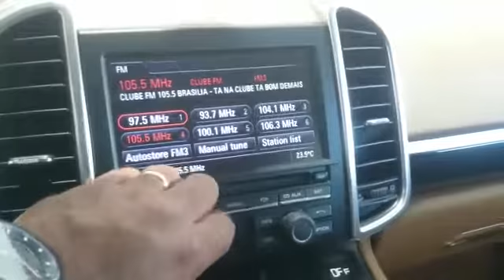CONSERTO MANUTENÇÃO SOM ORIGINAL, SENSOR DE RÉ PORSCHE CAYENNE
Fazemos manutenção em todos os carros da linha  premium,  AUDI, BMW, MERCEDES, LAND ROVER, JEEP, PORSCHE, FERRARI, FORD e muito mais.

MAIS INFORMAÇÕES

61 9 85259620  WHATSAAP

MAC AUDIO CENTER - SIA TRECHO 06 LOTE 10/20 LOJA D BRASILIA DF